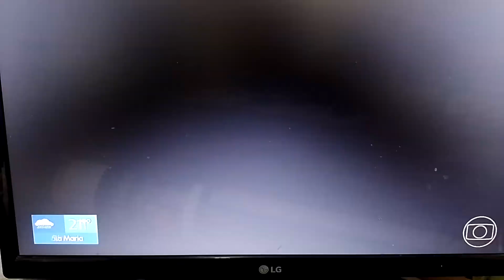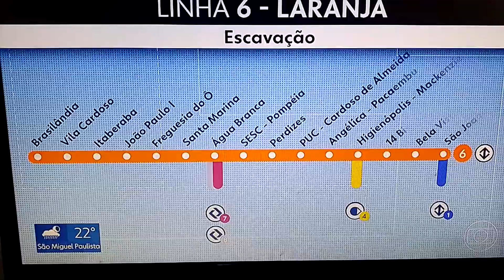JOGO DO "EMPURRA EMPURRA " NO ACIDENTE DA OBRA DO METRÔ SP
Imagens : TV GLOBO